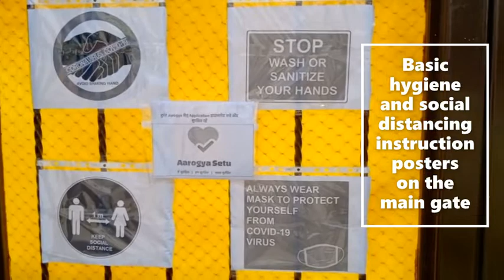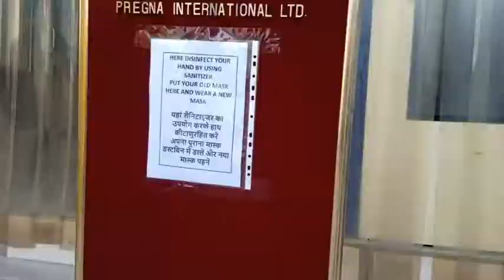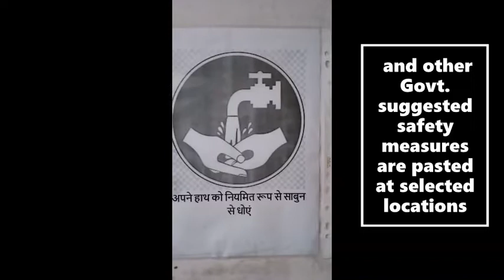Pregna Ensuring Health & Safety Against Covid-19